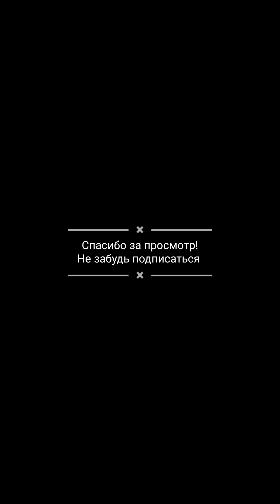Миша и Кейт, лучшее #9 приколы, юмор, Tiktok. Подпишись, подборка, нарезка